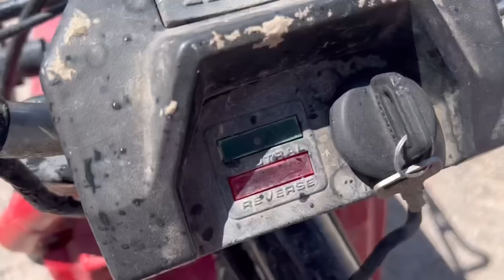Driving On The Bottom Of A Lake! (20 Foot Snorkel)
Scuba Steve did absolutely amazing and the Big Red is still starting first kick. Can’t beat a Honda.